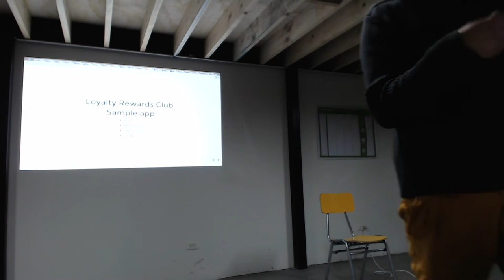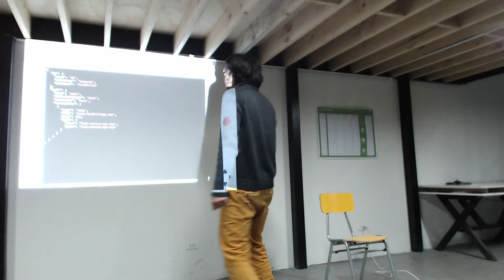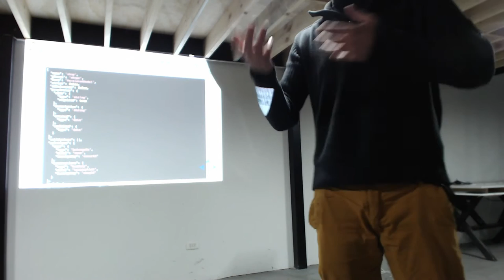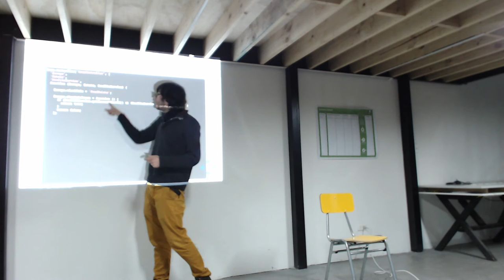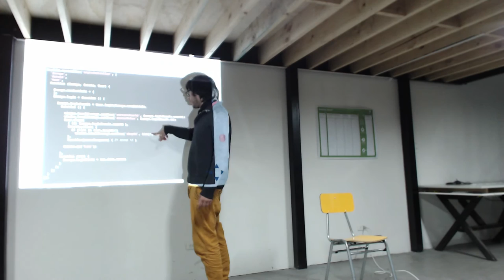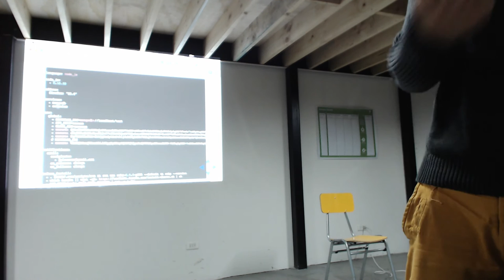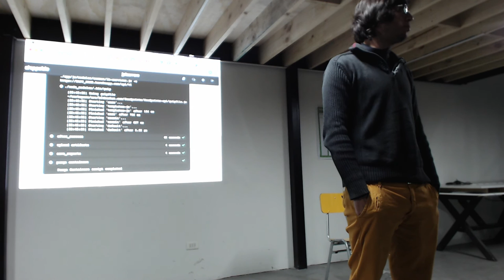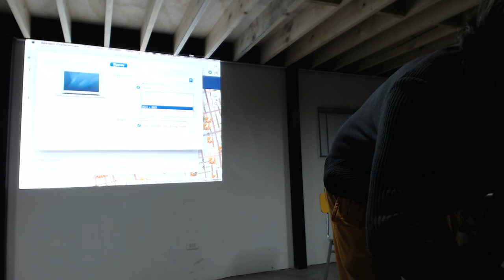Js Meetup - Una aplicación con Ionic, AngularJS, Loopback y Shippable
Y nos vemos en los cursos y meetups!!!

Kudos a +Juan Pizarro !! por la presentación !
El equipo de de NodersCL